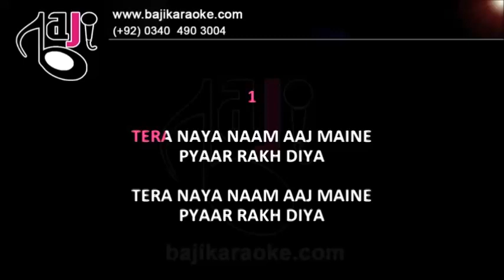Tera Naya Naam - Karaoke With Lyrics - Hariharan - Bajikaraoke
We recreate karaoke tracks of Pakistani, Bollywood, Bangla and other languages songs of all types. Our karaoke tracks are exactly like original songs and much better quality than the original. 𝗞𝗔𝗥𝗔𝗢𝗞𝗘 𝗗𝗢𝗪𝗡𝗟𝗢𝗔𝗗 𝗟𝗜𝗡𝗞

Karaoke Music – Tera Naya Naam

Album \ Film – Halka Nasha

Sung By – Hariharan